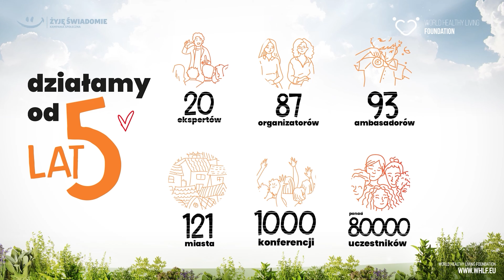W jaki sposób program "Świadomość Procentuje" wpłynął na Twoje życie?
Poznaj opinie uczestników ogólnopolskiego programu "Świadomość Procentuje dla Ciebie i Twoich Bliskich"

🧡 Poznaj nas bliżej i jeśli ta przestrzeń jest odpowiedzią na to czego akurat poszukujesz, dołącz do naszej społeczności, rozsiądź się wygodnie i korzystaj z organizowanych wydarzeń czy wykładów 🧡

🔥Jeśli szukasz praktycznych wskazówek dotyczących odporności - sięgnij po sprawdzone rozwiązania z E-booka lub książki: ,, Odporność w Twoich rękach"